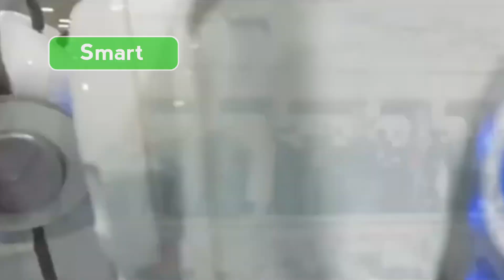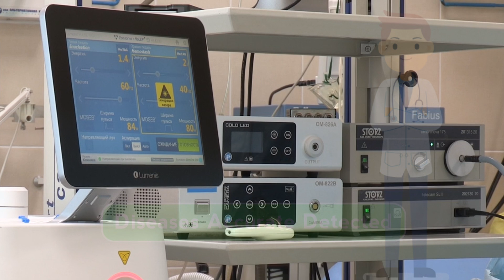How AI, Robotics, & Mechanics are Shaping Our Future | Sohan Facts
About This Video: In this video, we explore how modern technology is solving some of the biggest challenges we face today, from traffic jams in urban areas to job loss due to factory automation. Join me, Sohan, as we dive into how AI, Robotics, and Mechanics are transforming our world. We’ll look at innovations like self-driving cars, smart traffic systems, robotics in manufacturing, and AI in healthcare diagnostics. How will these technologies shape our future? Let’s discuss the possibilities and challenges together.